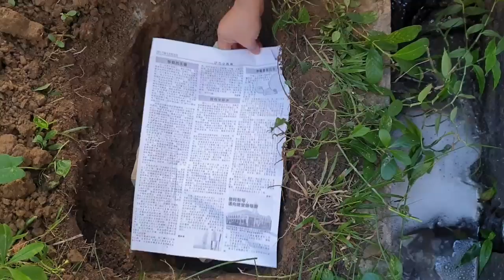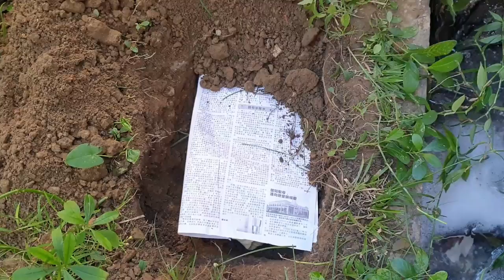sad memorable funeral day (our lovely cat Yoyong)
in loving memory of Yoyong